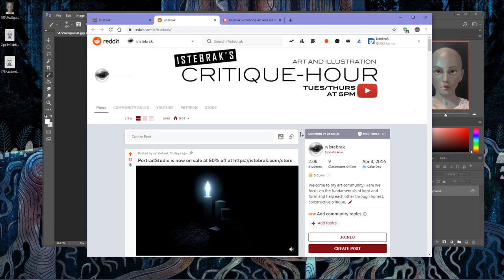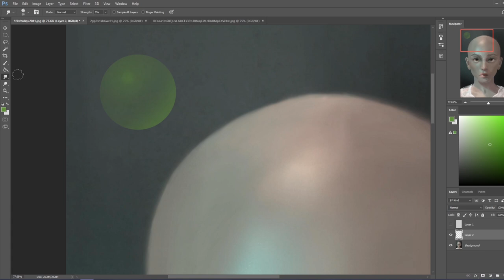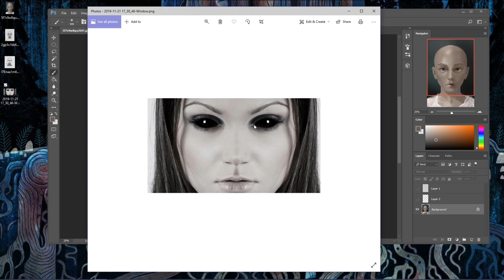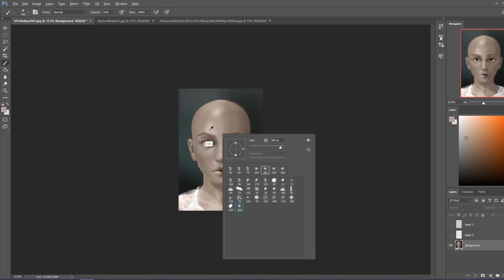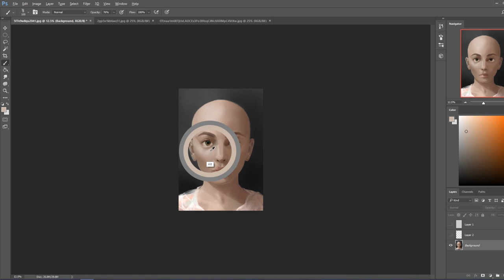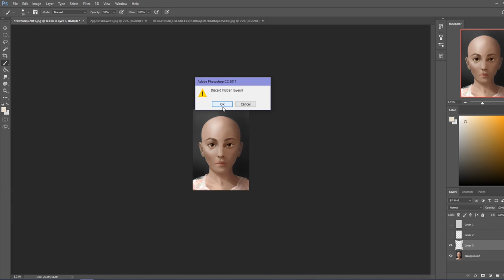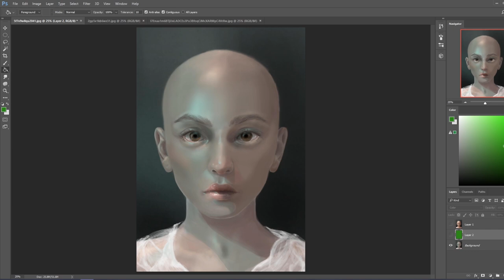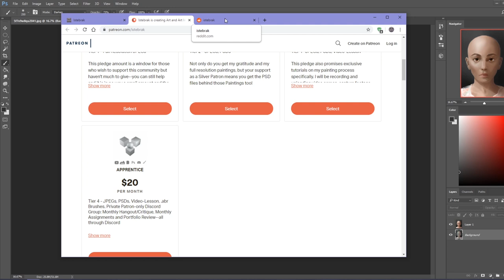Critique Hour! Skin tones and color - color use and color confusion!